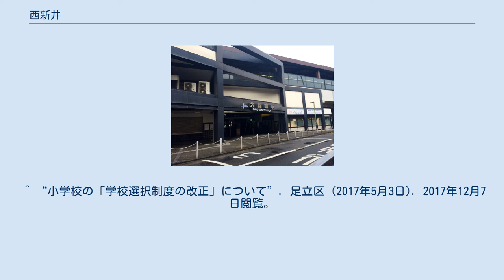西新井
日本 」 東京都 」 足立区 」 西新井 西新井（にしあらい）は、東京都足立区の町名。
現行行政地名は西新井一から七丁目。
 汎称地名として西新井駅や大師前駅を中心に、西新井、西新井本町、西新井栄町、栗原周辺地域を指すこともある。
現行行政地名の「西新井一～七丁目」は住居表示実施済み区域である。
西新井駅は西新井地域の東端にある。
隣接する地域は、北は西伊興および伊興、東は栗原、南は西新井本町、西は江北および谷在家。
 住宅地の地価は、2017年（平成29年）の公示地価によれば、西新井1-32-3の地点で26万4000円/m2となっている。
 西新井という地名は、826年（天長3年）空海が加持祈祷をした際に水が湧き出てできたという總持寺（西新井大師）内の井戸が本堂の西側にあったことから。
江戸時代には總持寺（西新井大師）の門前町として発展した。
 2017年（平成29年）12月1日現在の世帯数と人口は以下の通りである。
 未成線 ^ a b “足立区の町丁別の世帯と人口”. 足立区 (2017年12月4日). 2017年12月7日閲覧。